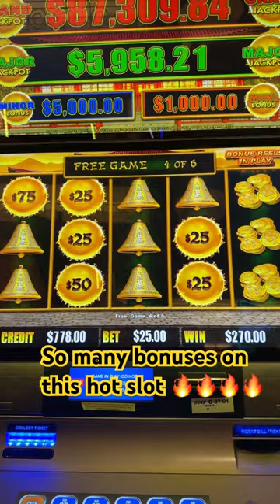Hot slot🔥🔥$25 bet happy and prosperous. Dragon cash. Shorts.